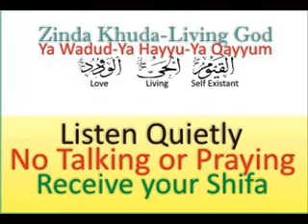Keratoconus Eye Disorder say shifa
Keratoconus is a degenerative disorder of the eye in which structural changes within the cornea cause it to thin and change to a more conical shape than its normal gradual curve.

Keratoconus can cause substantial distortion of vision, with multiple images, streaking and sensitivity to light all often reported by the patient. It is typically diagnosed in the patient's adolescent years and attains its most severe state between the ages of 20 and 40. If afflicting both eyes, the deterioration in vision can affect the patient's ability to drive a car or read normal print.

In most cases, corrective lenses fitted by a specialist are effective enough to allow the patient to continue to drive legally and likewise function normally. Further progression of the disease may require surgery, for which several options are available, including intrastromal corneal ring segments, cross-linking, mini asymmetric radial keratotomy and, in 25% of cases, corneal transplantation.

Difficulties with differential diagnosis cause uncertainty as to its prevalence. It seems to occur in populations throughout the world, although it is observed more frequently in certain ethnic groups, such as South Asians. Environmental and genetic factors are considered possible causes, but the exact cause is uncertain. It has been associated with detrimental enzyme activity within the cornea, and is more common in patients with Down syndrome